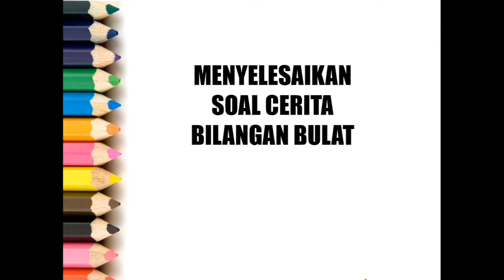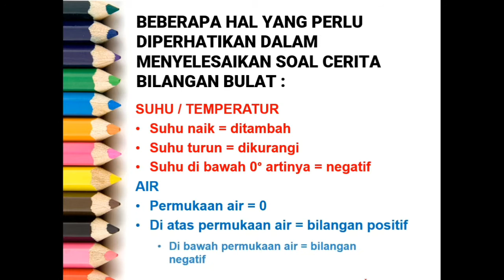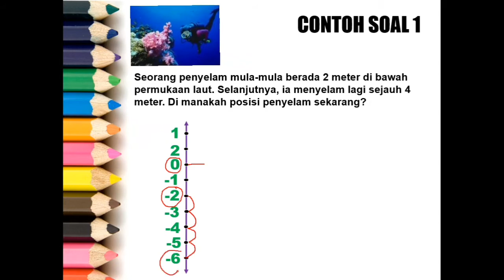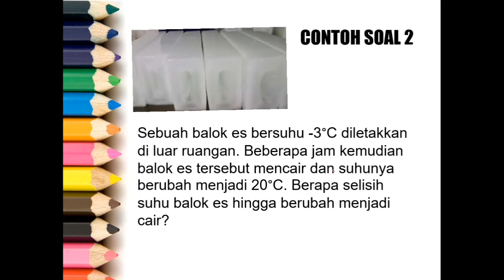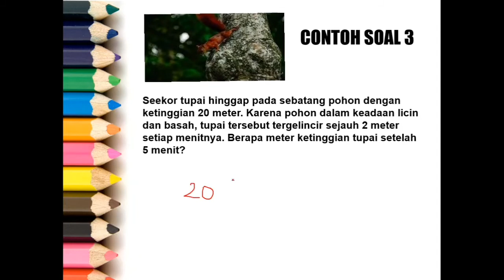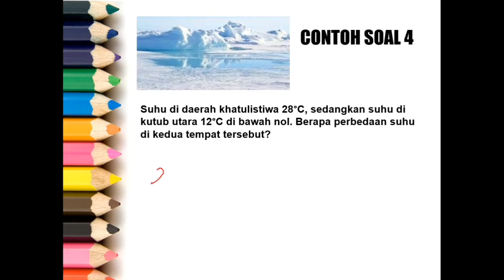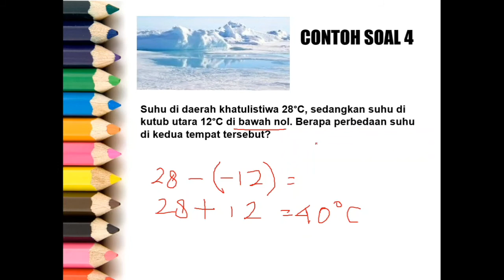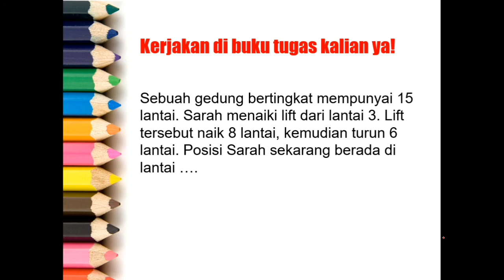Menyelesaikan soal cerita bilangan bulat kelas 6